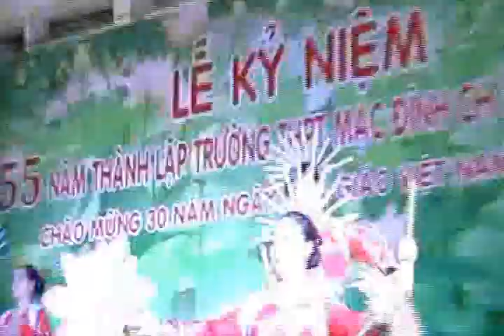Phần 3-Họp Mặt CHS Mạc Đĩnh Chi Nhân Ngày Nhà Giáo 20-11-2012-Kênh Youtube Tran Xuan Loc-MacDinhChi